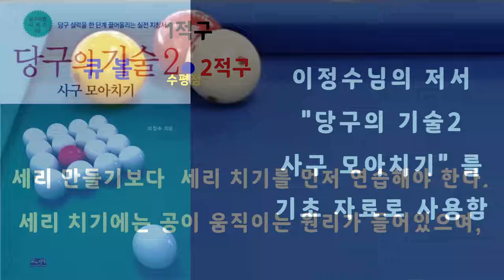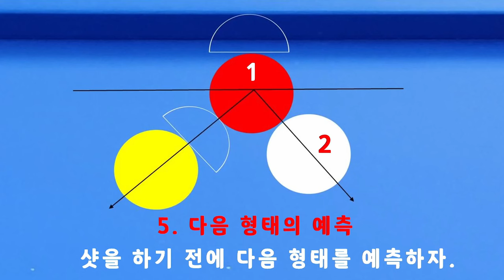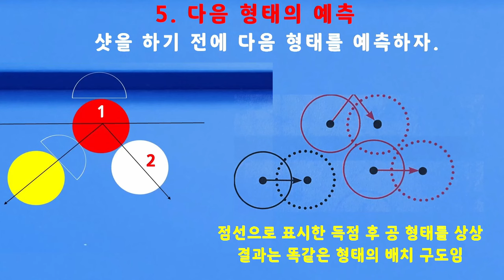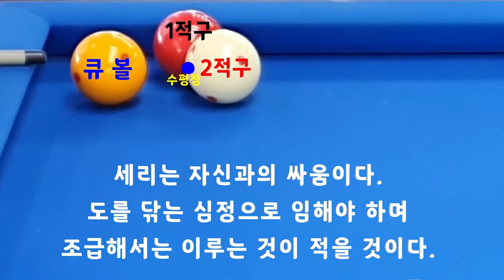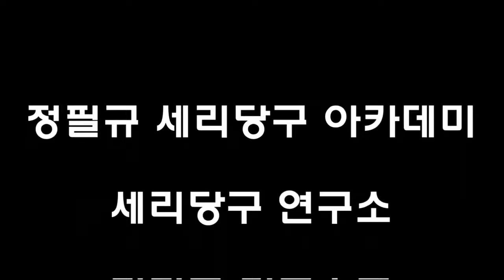[4805] 한국당구아카데미 // 동시 집중 가능 요소 / 세리(일단) : 3652(1352)일 / 16282(4223)시간_ 2024.06.12.